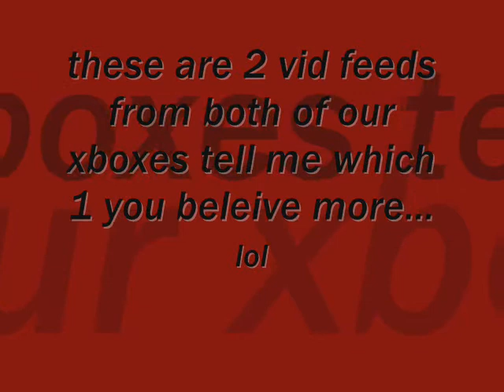adams a noob